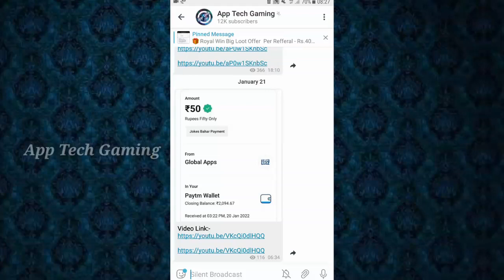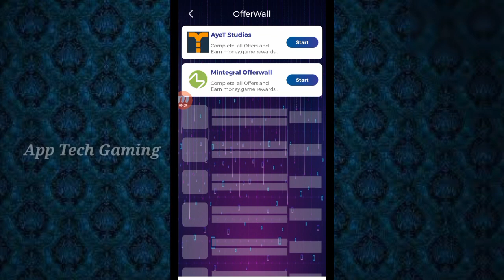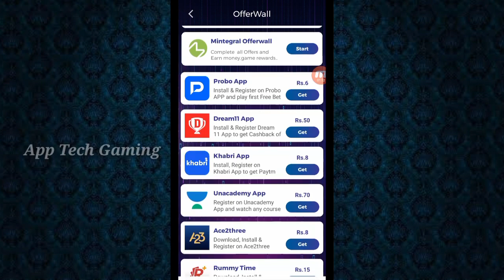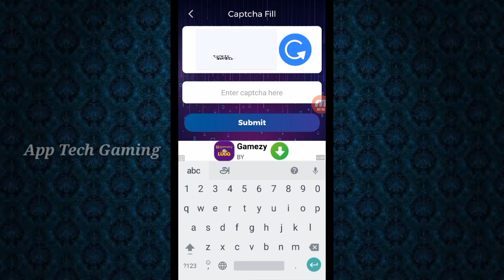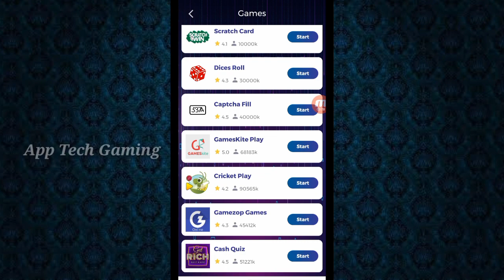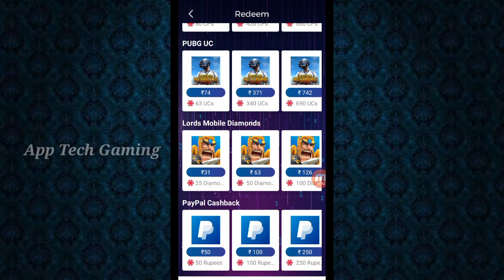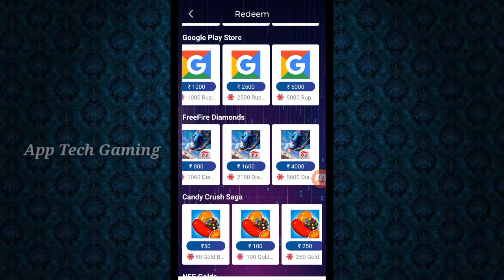Event Rewards Memberships // Spin And Scratch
Hi Friends. ,